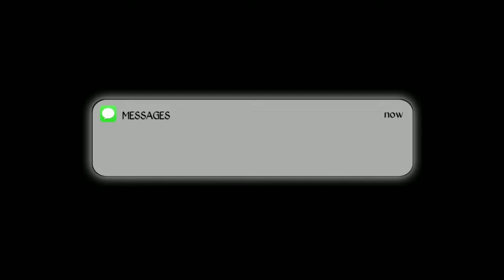🥀gujrati bewafa black screen status🥀bewafa black screen status gujrati